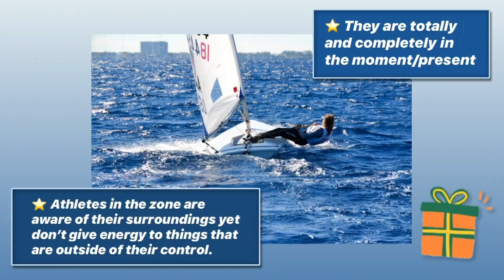Tuesday Tips with Erika Reineke - What it Means to Be in the Zone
US Sailing Team Laser Radial Athlete, Erika Reineke brings her Tuesday Tips to US Sailing's Starboard Portal!

Like what you see? Visit the Starboard Portal and follow Erika on Instagram for more like this!